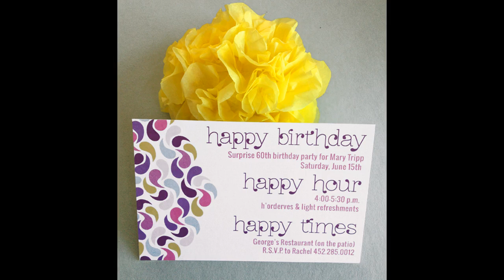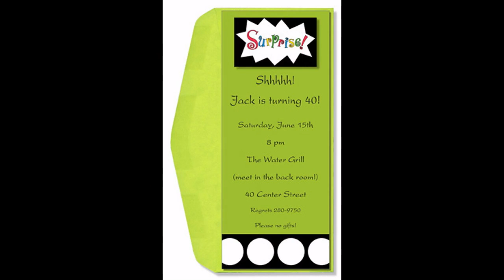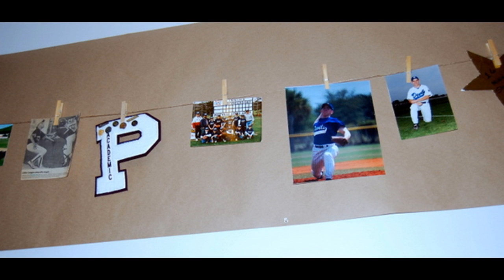surprise birthday party decorations ideas